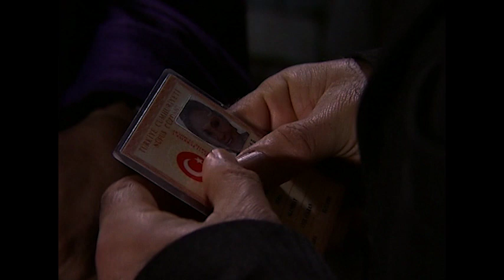Arka Sokaklar - Haladan Hüsnü'ye Metin Tekin Hareketi